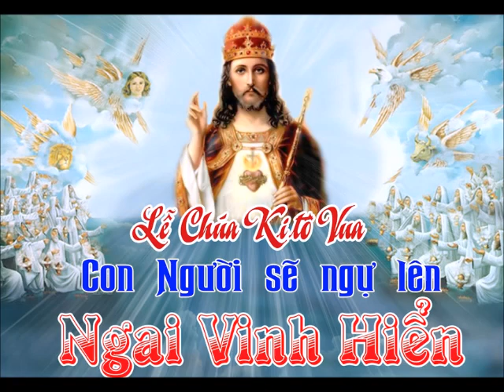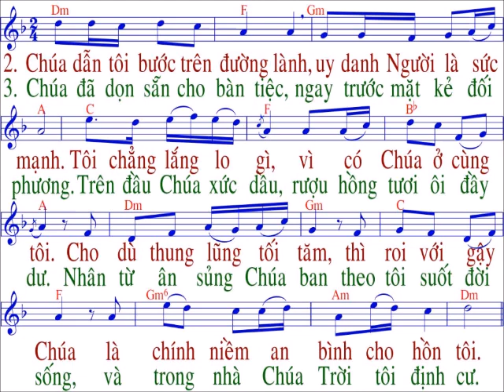Thánh Vịnh 22 / sáng tác : LM Thai Nguyen / Chúa nhật 34 / TN / Năm A ( Lễ Chúa Kito Vua )